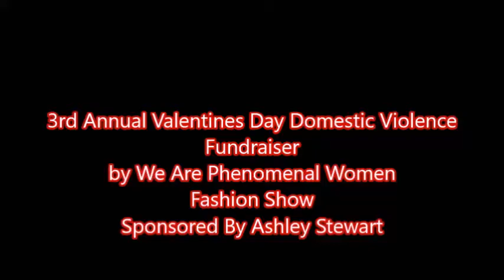WAPW Fashion Show Fundraiser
We Are Phenomenal Women Pre Valentines Day Fundraiser Fashion Show.